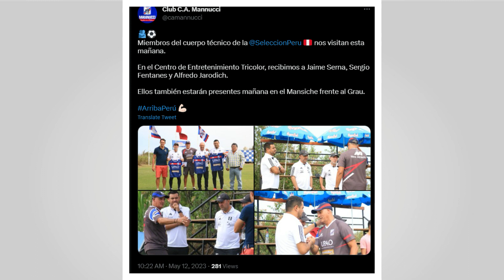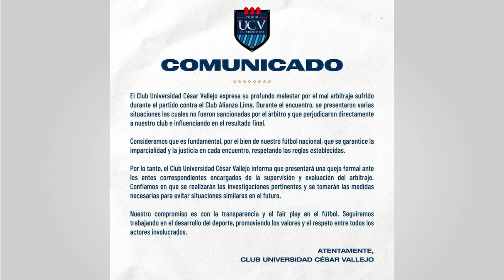JUAN REYNOSO CONFIRMÓ QUE JUGADOR DE LA SELECCION PERUANA VENDRÁ A LA LIGA 1